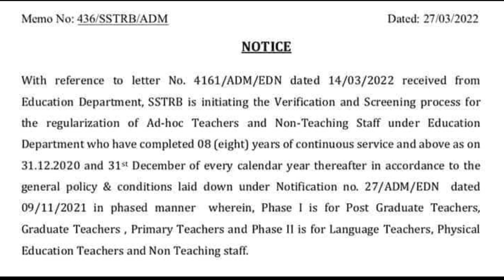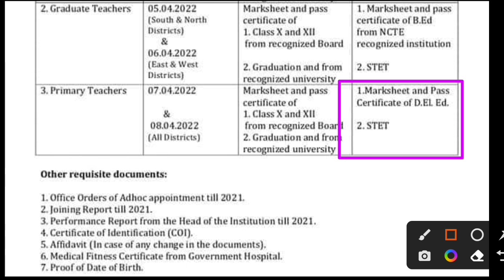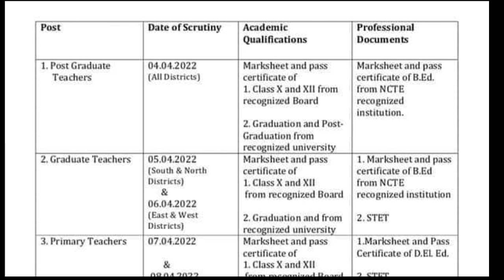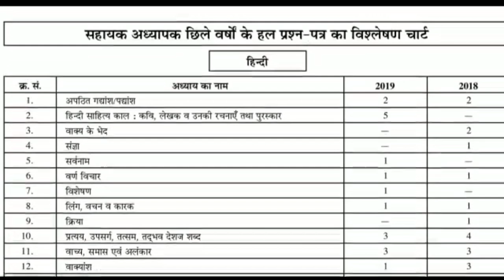प्राथमिक शिक्षक भर्ती से बीएड हो गया बाहर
SUPERTET 2022 | Bed Eligibility in Primary Teacher | New Primary Teacher Vacancy in UP

Description About this Video :

Today In this Video I have discussed about Bed Eligibility in Primary Teacher.

Topics Covered :

Bed Eligibility in Primary Teacher
UPTET 2021 Result Update
UPTET Result Kaise check kare
SUPERTET 2022
SUPERTET 2022 Safe CutOff
SUPERTET 2022 Safe Gudank
17000 Primary Teacher Vacancy in UP
Primary Teacher Vacancy in UP
SUPERTET 2022 Vacancy
SUPERTET 2022 kab hoga
SUPERTET 2022 Full Syllabus
SUPERTET 2022 Syllabus
SUPERTET 2022 Exam Pattern
Diet Lecture Vacancy 2022 Online form
BSA Vacancy 2022 Online form